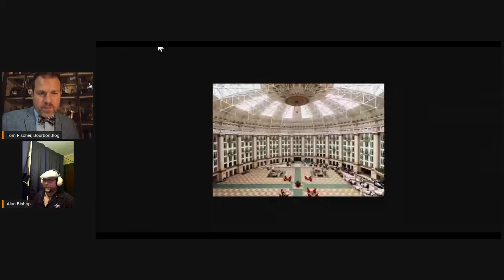Spirits of French Lick Bourbon Tasting with Alchemist Alan Bishop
Bourbon whiskey tasting and Spirits of French Lick with  Alchemist Alan Bishop. The artristy that Alan brings to these Bottled-In-Bond Bourbons from West Baden Springs Indiana with makes for some for the best Indiana Boubons including the Mattie Gladden Bourbon and Lee Sinclair Bourbons.
Interview and tasting with Bourbon whiskey expert Tom Fischer.

The craft distillery is also known for their Old Clifty Hoosier Apple Brandy, delivering powerful autunmal notes.